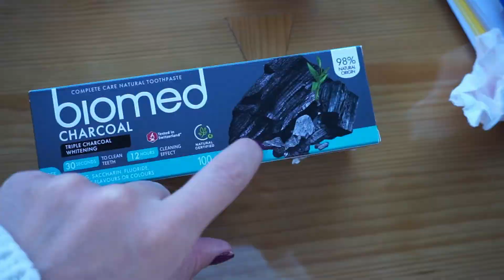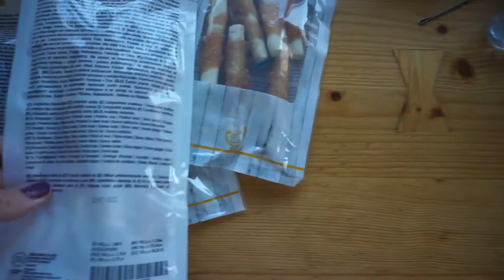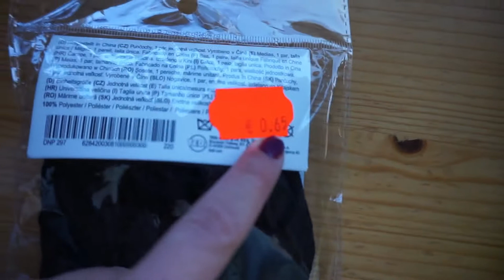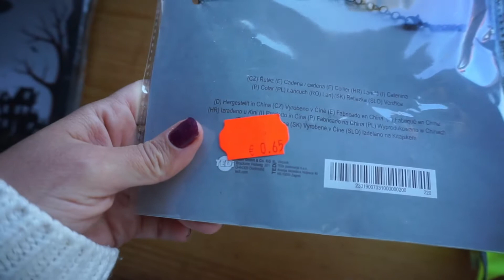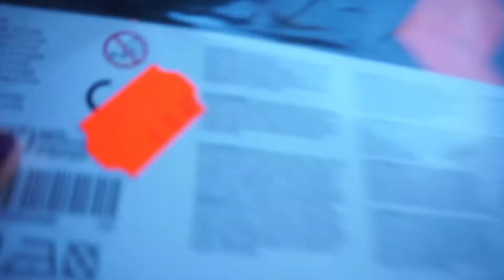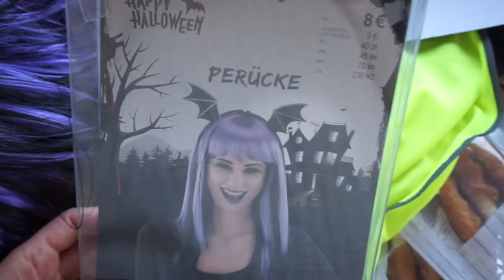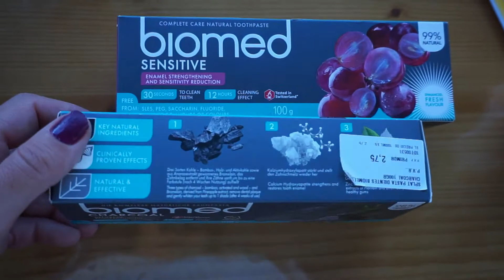🙋🌺VLOG4 COMPRA en TEDI, PRIMOR Y VLOG🦊🥣 - LiLi Blumm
Holaaa!! Hoy os traigo unas comprillas en Tedi y en Primor, una receta, deporte y más cosillas en el vlog 4.

@liliblumm en Instagram y en Pinterest